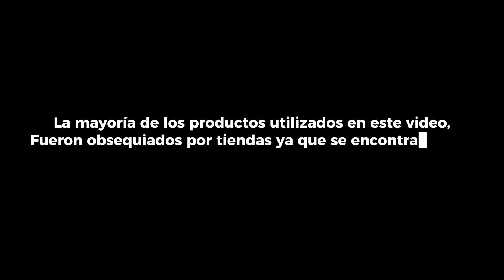CÓMETELO O PÓNTELO CON AMIGOS😂 | COLENNI TV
Hola amigos, hermosos, chulos, bellos está es la segunda parte del video anterior esperemos les guste y nos puedan regalar un hermoso like solo con eso nos harían muy felices! No olviden seguirnos en las demás redes donde subimos contenido diferente y personal!